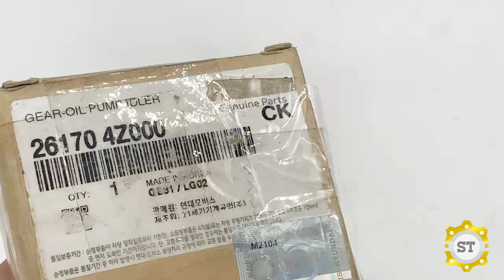Bánh răng trung gian Kia 1T4 (261704Z000)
Mã sản phẩm: 261704Z000
Tên sản phẩm: Bánh răng trung gian Kia 1T4
Thương hiệu: OEM/MOBIS CHÍNH HÃNG